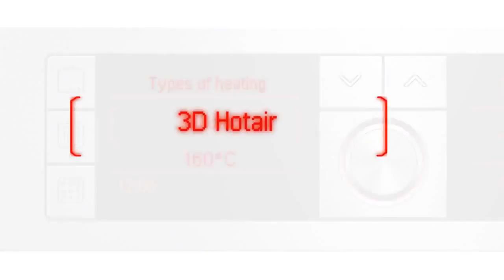Bosch Oven - 3D Hotair Plus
Full product range: (Hong Kong use only)

3D Hotair Plus: perfect results thanks to optimal distribution of heat on up to 2 levels simultaneously.

*Actual product may vary.